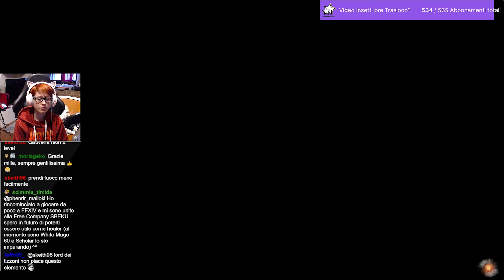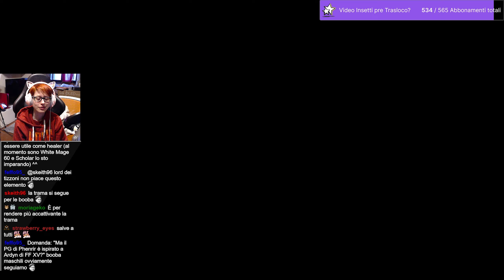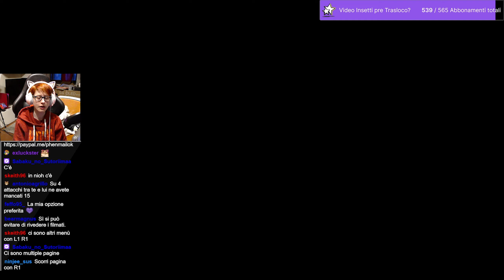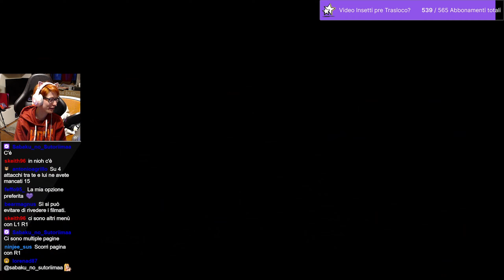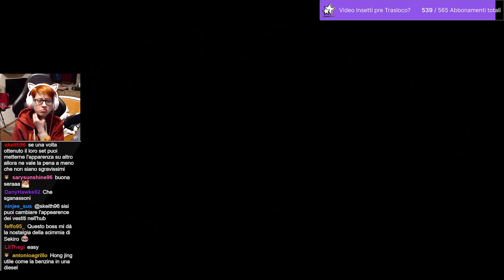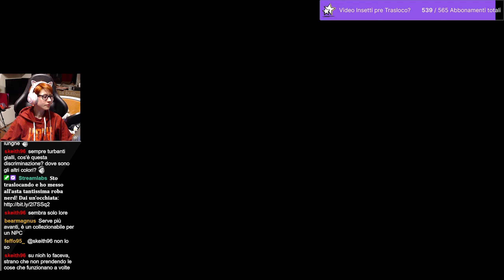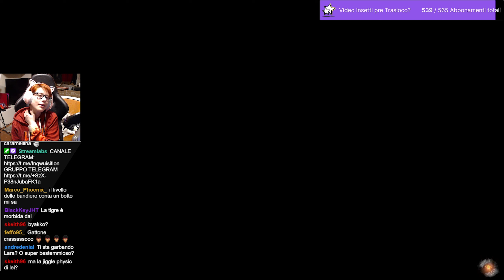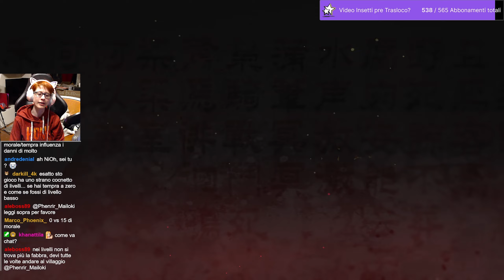🔴#2 Il Plot e le Botte - Wo Long: Fallen Dynasty